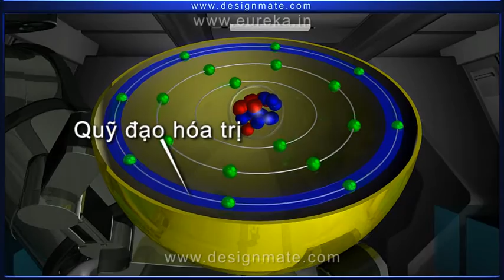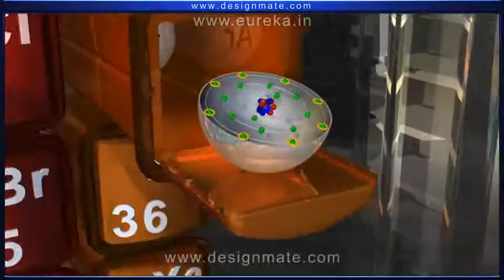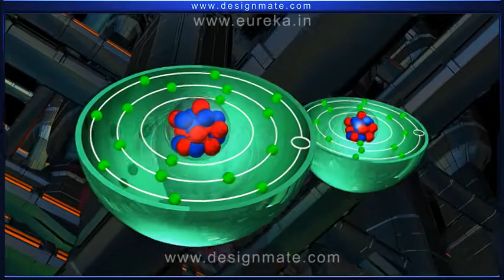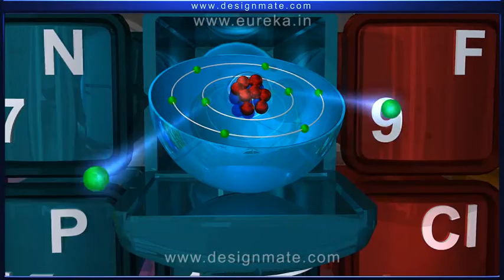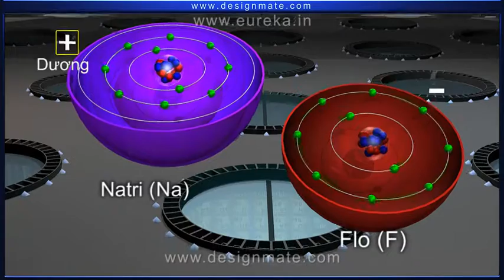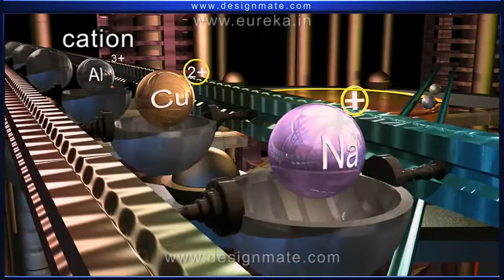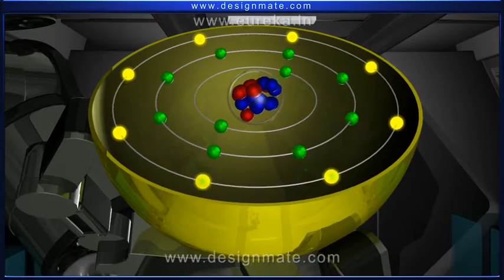[Kiến thức cuộc sống] Hóa trị | Giáo dục số | VsionGlobal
Công ty cổ phần mạng trực tuyến Việt Sin, tên giao dịch Việt Sin Online Corporation (VsionGlobal)